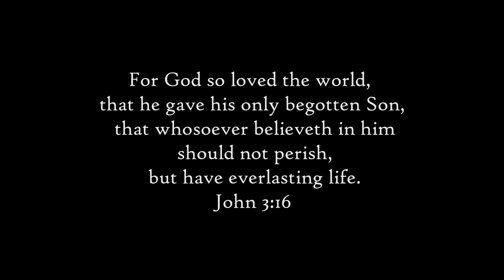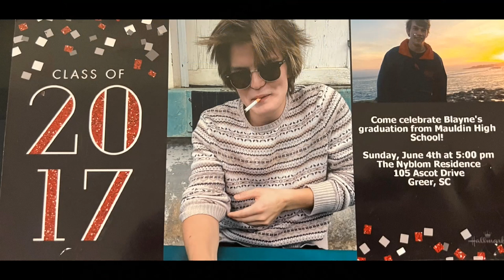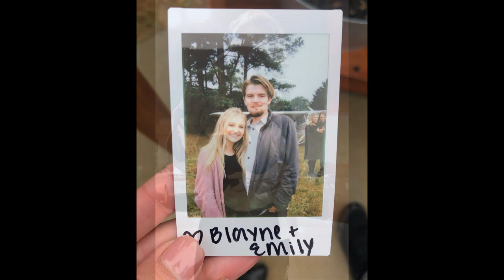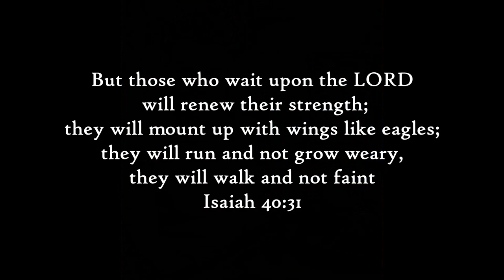Blayne Niemela Montage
A photo montage of Blayne Niemela's life.
All music in this video is for the personal enjoyment of Blayne''s family and friends and is not intended to infringe on any copyrights.